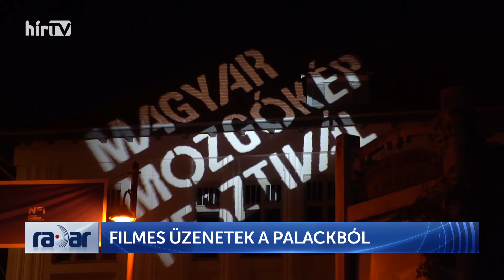Radar – Filmes üzenetek a palackból (2024-05-28) - HÍR TV